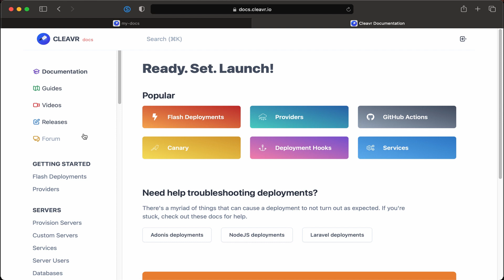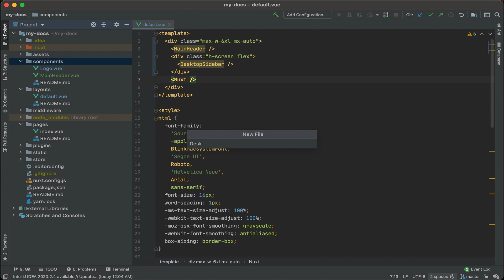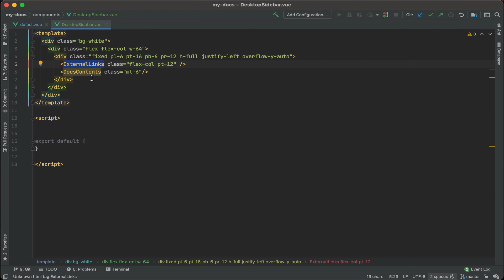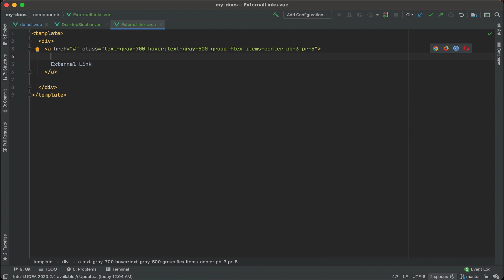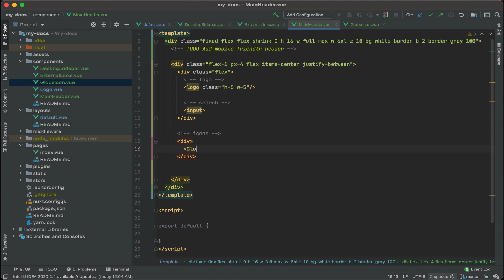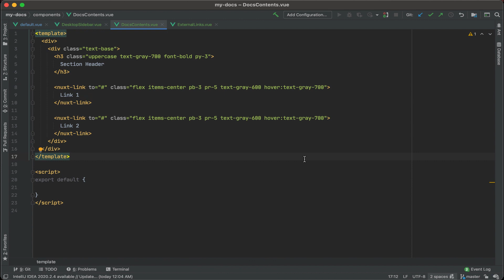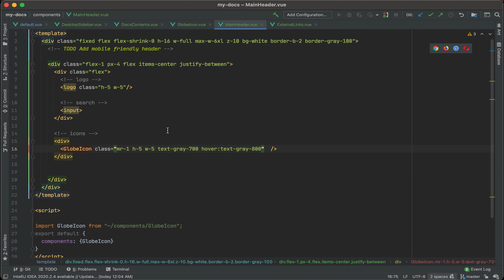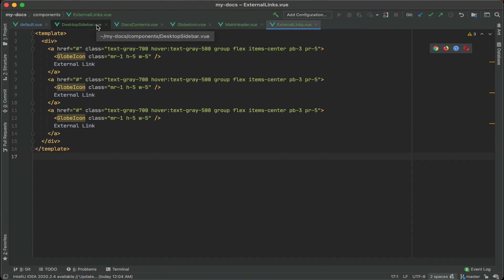Add sidebar component in NuxtJS Content project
Let's add a sidebar component for desktop devices. We'll include an external links component and a docs table of contents component in the sidebar.

We'll come back later to make this mobile friendly.